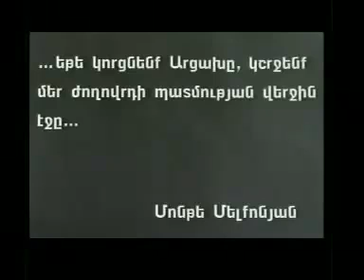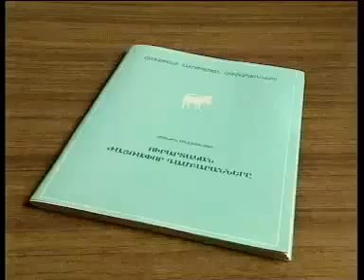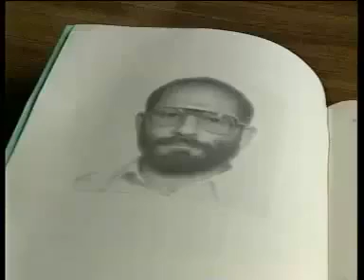A 20 años de la muerte de Monte Melkonian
Monte Melkonian nació el 25 de noviembre de 1957 en Varselia (un pueblo no muy lejos de Frezno), California. En 1969, su familia se trasladó a España. Después de salir de la escuela, Monte fue a Turquía para ver las tierras de sus antepasados. Más tarde se trasladó a Líbano. A su regreso a Estados Unidos, Monte entró en la Universidad de Berkeley, a especializarse en la arqueología e historia de Asia. Después de prácticas en Japón, trabajó como profesor en las escuelas armenias de Irán y el Líbano. Monte Melkonian sabía 7 idiomas y tenía el grado de Profesor Asociado de Historia.
En la década de 1970, Monte Melkonian participó en la guerra civil libanesa. En la primavera de 1980, se unió a ASALA. Monte planeó y organizó la toma de la Embajada de Turquía en Francia (conocida como operación de Van) y varias otras operaciones contra las oficinas de representación de Turquía en los estados europeos. Mientras fie miembro de ASALA, participó en el asesinato de varios diplomáticos turcos en Europa durante la primera mitad de la década de 1980 y más tarde fue arrestado y enviado a prisión en Francia. En 1989, fue puesto en libertad y al año siguiente, adquirió una visa para viajar a Armenia.
A lo largo de su vida, Melkonian lleva varios alias diferentes, incluyendo "Abu Sindi", "Saro", "Timothy Sean McCormack" y "Comandante Avo", el último de los cuales fue el nombre con que dirigió las tropas bajo su mando en Nagorno-Karabaj.
Monte Melkonian murió en extrañas circunstancias el 12 de junio de 1993 en la aldea Marzilu. Es venerado por los armenios como un héroe nacional.